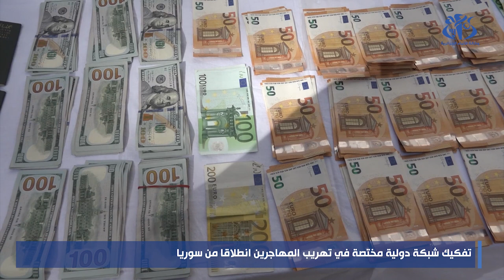تفكيك شبكة دولية مختصة في تهريب المهاجرين انطلاقا من سوريا نحو أوروبا مرورا بالجزائر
الجزائر(وأج)- تمكنت المصلحة المركزية لمكافحة الجريمة المنظمة للأمن الوطني، من تفكيك شبكة إجرامية دولية منظمة عابرة للحدود، مختصة في تهريب المهاجرين انطلاقا من سوريا نحو أوروبا مرورا بالجزائر، مع توقيف 15 شخصا مشتبه فيهم، حسبما أفاد به بيان للمديرية العامة للأمن الوطني.